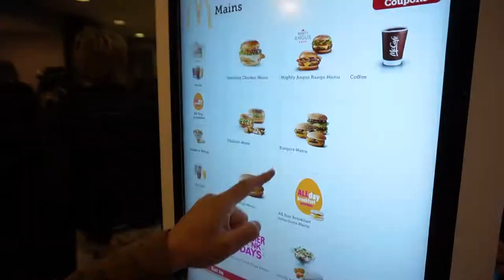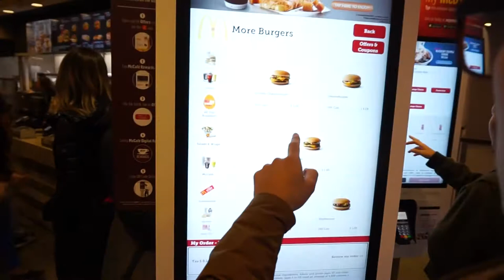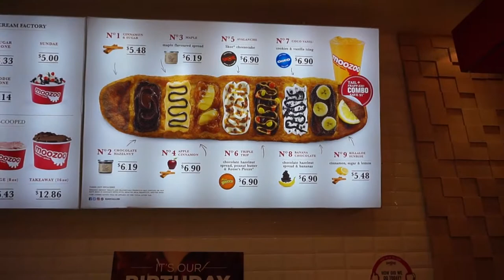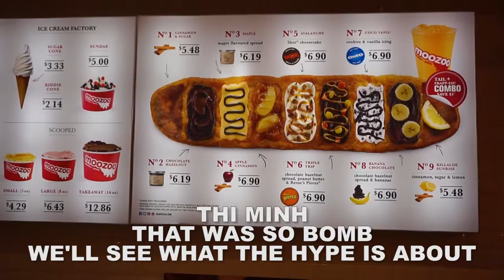Treading Banff: Ep. 5 - Lake Louise, Poutine, & Beavertails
We finished exploring at Lake Louise. It turned out to be a great day and we finished off the night with some delicious food!

Here’s our itinerary for this portion and some tips!

ITINERARY:
- Little Beehive Hike
- McDonald’s
- Beavertails

TIPS:
- Find the secret geocache at the Little Beehive and sign your name!
- Try the poutine at the Canadian McDonald’s
- Beavertails is a MUST